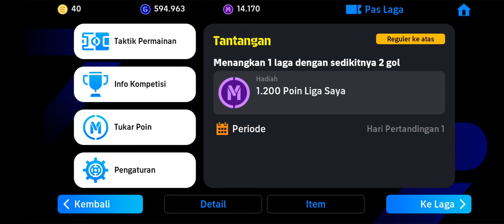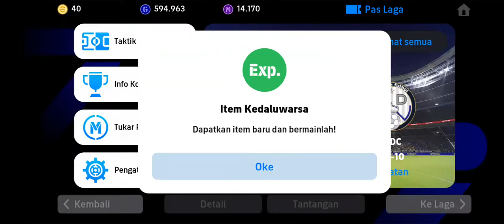Liga Saya | Madrid Chamartin B 1 - 1 Valladolid MB | Main Games